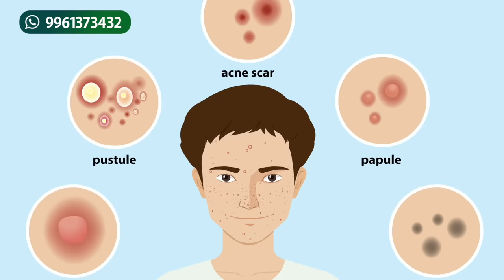മുഖക്കുരു (Acne, Pimples) പെട്ടെന്ന് മാറാനും കലകൾ പോകാനും ഇതാണ് വഴി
മുഖക്കുരു പെട്ടെന്ന് മാറാനും കലകൾ പോകാനും ഇതാണ് വഴി | Pimple removal home remedies malayalam

Dr. Hiba Nazer
Senior homeopathic consultant
Olive homeopathy clinic
Kizhisseri, Malappuram

Acne is a common skin condition characterized by the development of pimples, blackheads, whiteheads, and cysts, primarily on the face, chest, shoulders, and back. It occurs when hair follicles become clogged with oil and dead skin cells, leading to the formation of various types of lesions. The most common contributors to acne include hormonal changes, genetics, excess oil production, bacteria, and certain medications.

back acne malayalam, mukakuru maran malayalam
face pack for pimple and acne malayalam, hormonal acne malayalam,
scalp acne malayalam, fungal acne malayalam,
how to get rid of acne malayalam,
how to remove acne malayalam, apple cider vinegar for acne malayalam,
active acne malayalam,
how to remove pimples and acne malayalam, tulsi for pimple and acne malayalam, acne removal at home malayalam,
acne marks removal at home malayalam, best face wash for acne malayalam,
body wash for acne malayalam, acne prone skin care malayalam,
acne scar removal cream malayalam,
pimples cream malayalam, pimple care malayalam,
chest acne malayalam, acne treatment by dermatologist malayalam,
face acne malayalam, pimples face malayalam
mukakuru padu maran malayalam,
muga kuru maran malayalam home remedies,
mukakuru padukal maran, mukakuru povan,
mukakuru maran malayalam doctor,
face muga kuru maran malayalam, mulakuru treatment in malayalam,